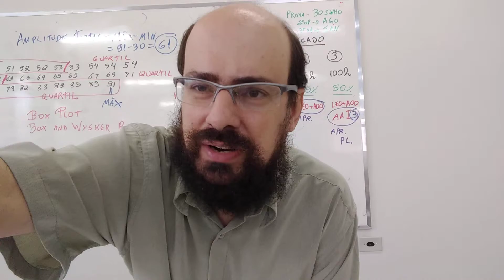Conversas Administrativas p3 - PODEMOS - NÍVEL B - MÓDULO 3 - AULA 12/5/18 - P8